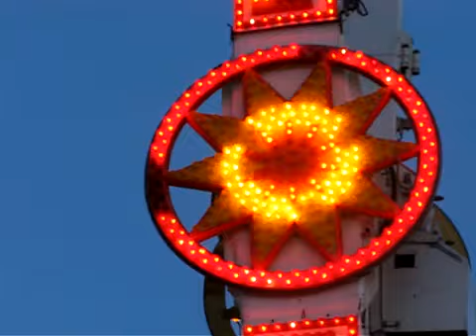Boulder County Fair 2009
Montage of Boulder County Fair 2009 captured with Canon G9